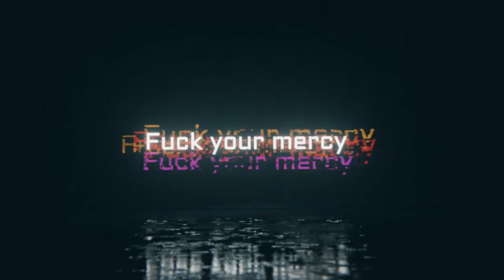Alita: Battle Angel - Episode Teaser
Look for it at the Launch Pad Media, where they are always launching new ideas in your direction

Reel Unconventional Film Analysis.

We use movies as a starting point for people who may not be familiar with this way of thinking.

The point is to show what anarchy actually is with instances that are presented in film.